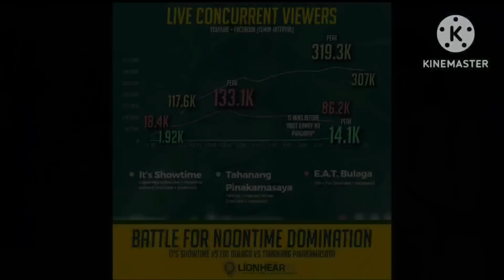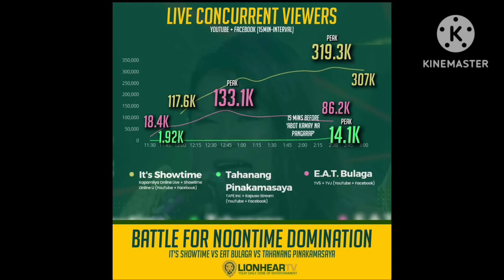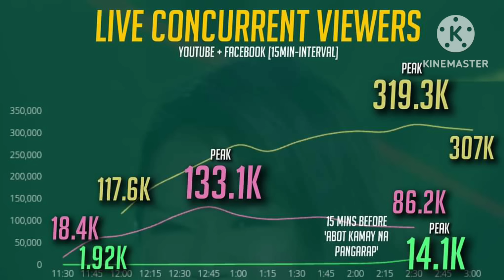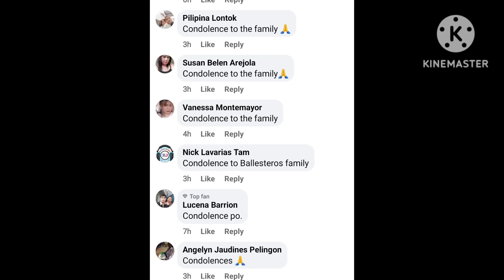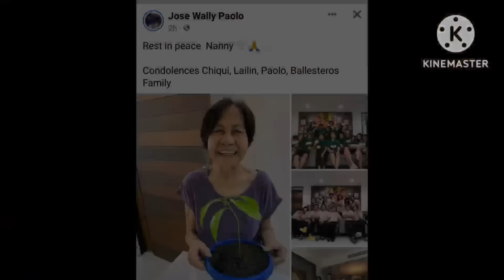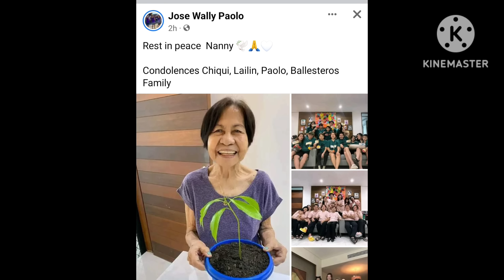NAKAKA BIGLA❗BUONG EAT BULAGA HOST NAG LULUKSA SA PAG PANAW NG 1MAHAL SA BUHAY❗JOEY,MAY BAGONG BANAT